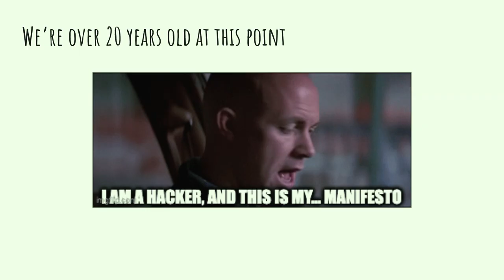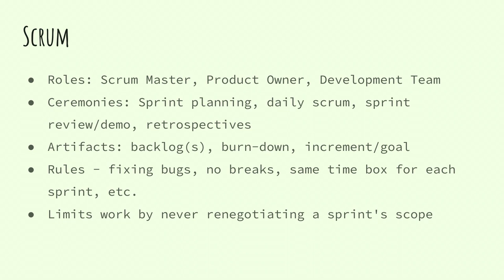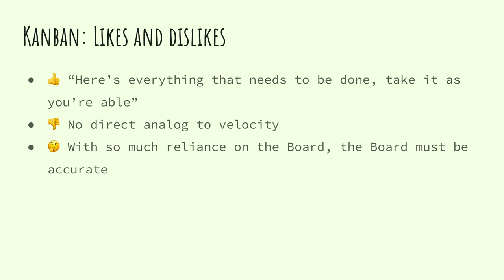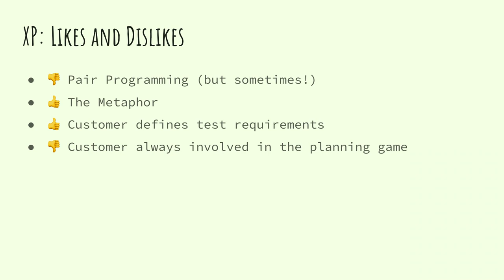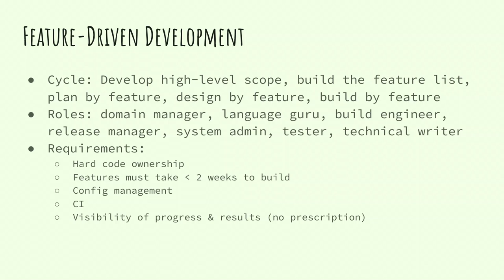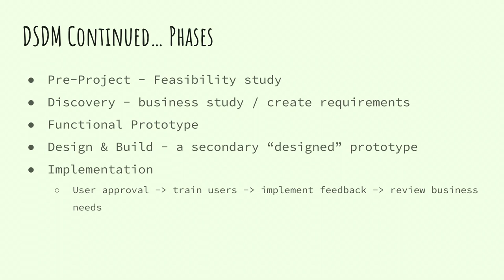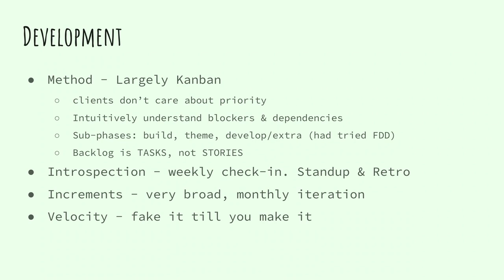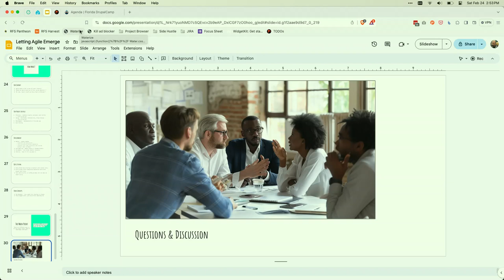Letting Agile Emerge - Our story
In this session we'll strip agile down to its fundamentals and build it back up again. We'll take a look at a number of different agile methodologies, including but not limited to Scrum, and discuss how Redfin is re-implementing its agile practices in a way that works. We'll discuss how we've implemented principles of agile at all phases of our project workflow. It's a work in progress, so I also hope to have a healthy Q&A piece to share ideas.

Chris Wells
Member/CTO at Redfin Solutions, LLC

Chris has been working exclusively in Drupal since version 4.7, and considers himself a Jack of All Drupal Trades.